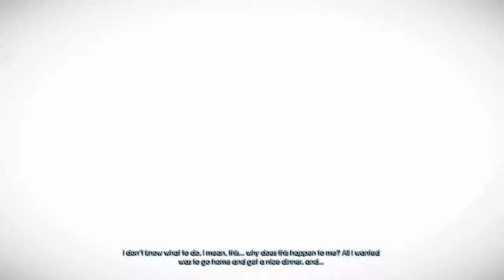Murdered: Soul Suspect - Part 1 ◥ 7 TO THE CHEST ◤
When Ronan O'Connor, a detective with a checkered past gets caught up in a burglary, his life is brought to an untimely end by a brutal and relentless killer. Shocked to find himself in the afterlife, his only escape from the limbo world of 'Dusk' is to uncover the truth behind his killer, track him down and bring him to justice.